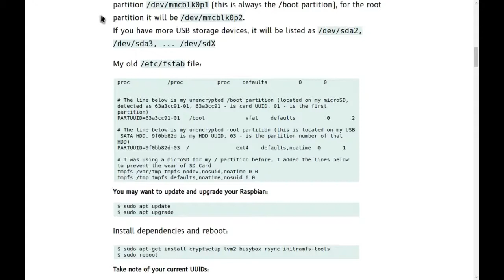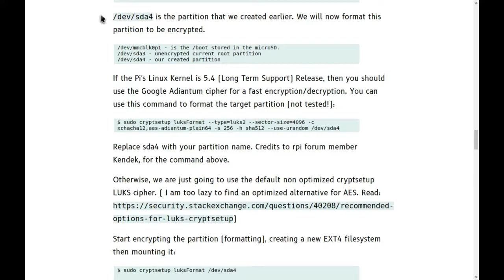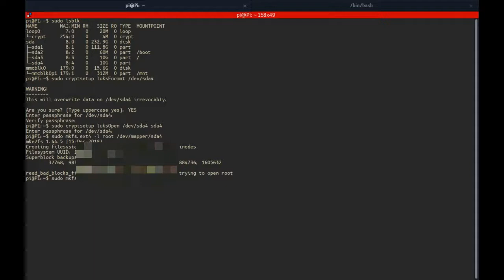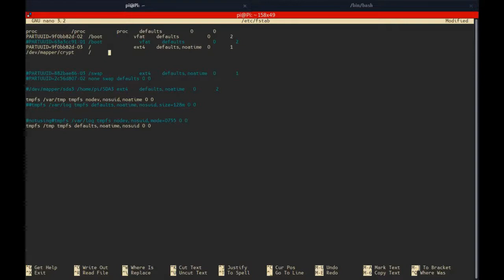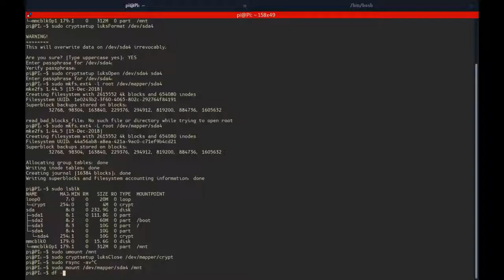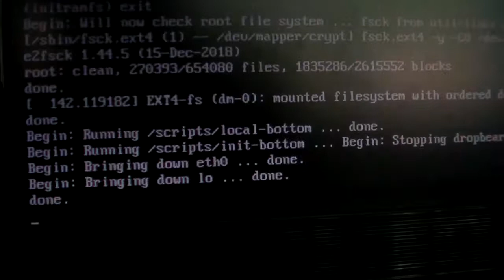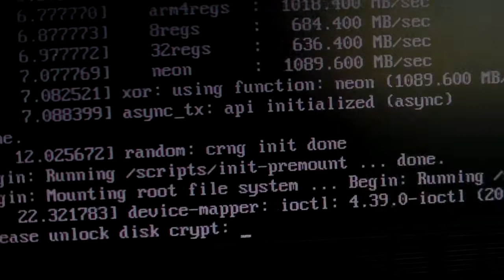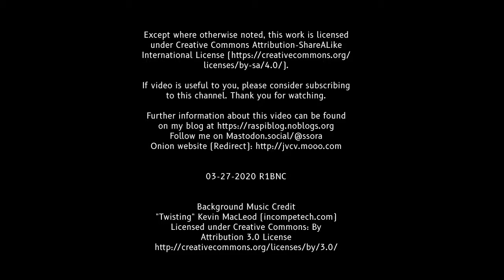How to Encrypt your Raspbian root partition (Raspberry Pi 3B+)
This is a tutorial on how to encrypt our Raspbian installation partition with dm-crypt (LUKS) using the default cipher. The boot partition will not be encrypted.

Why bother encrypting our RPi OS?